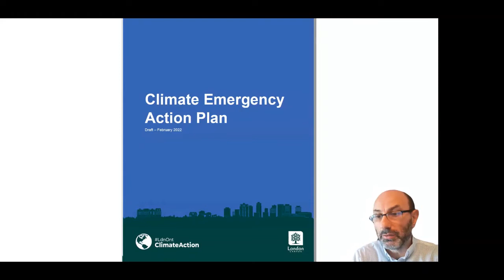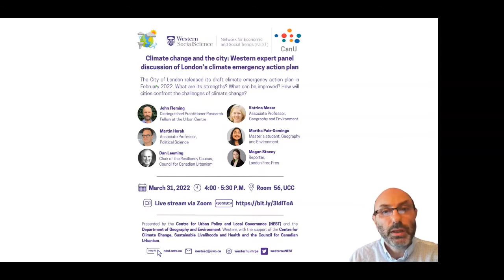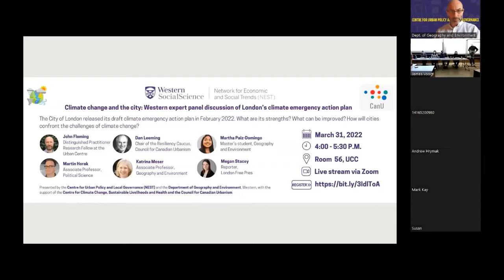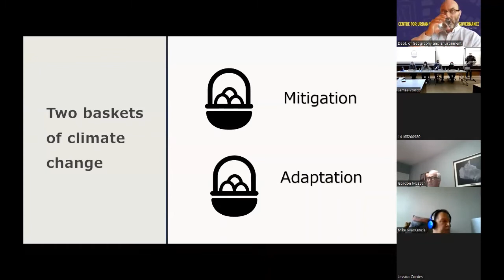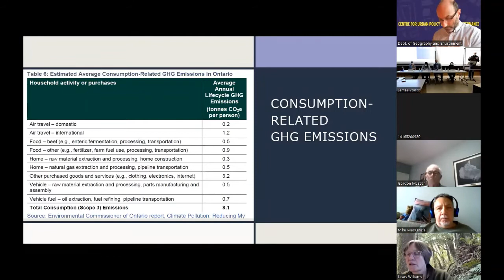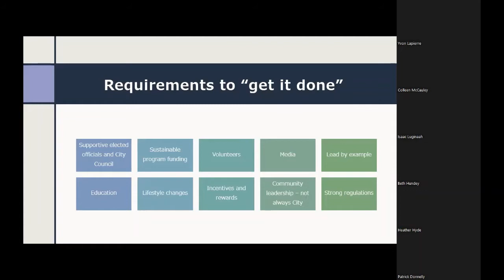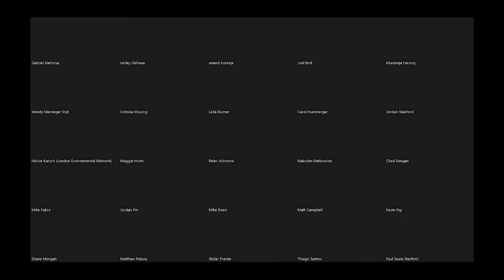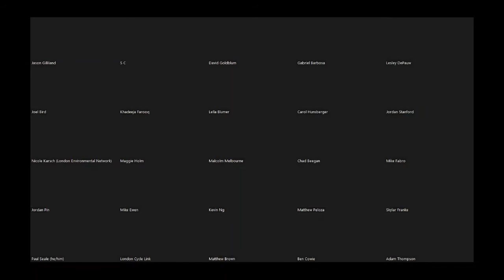Climate change and the city: Western expert panel on London's climate emergency action plan